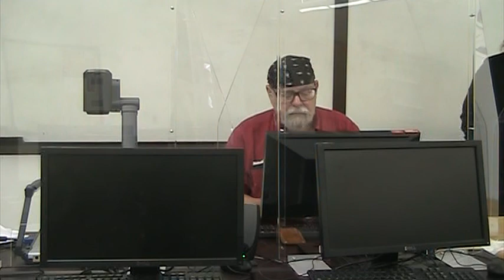CPT SKILLS 11 9 2020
Office etiquette and behavior.